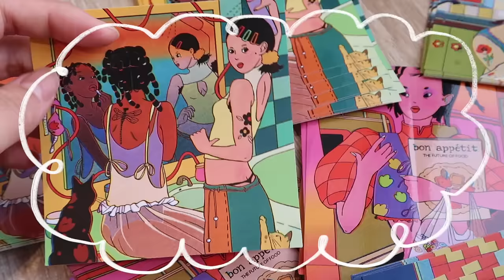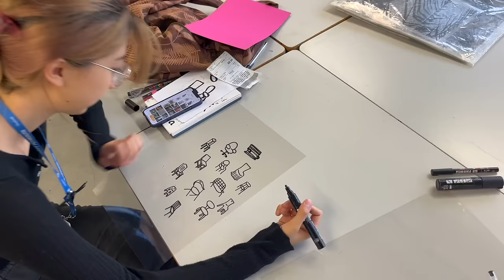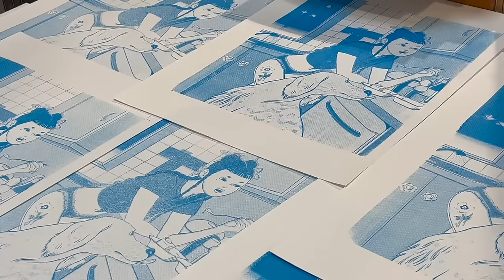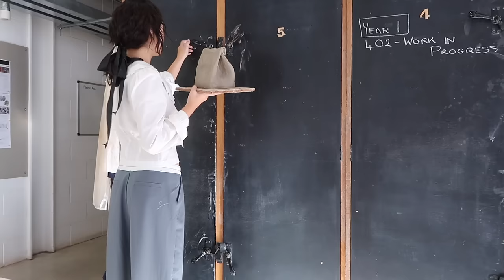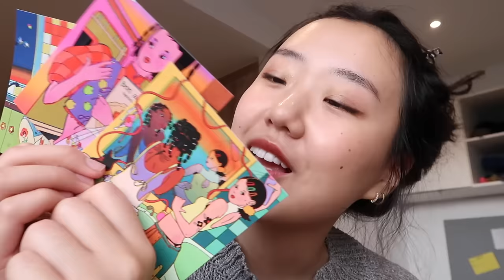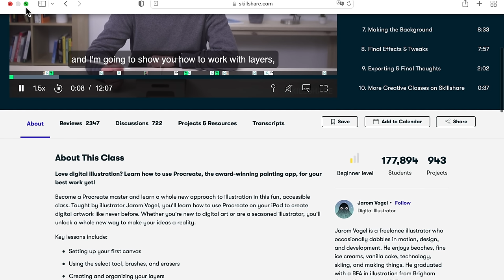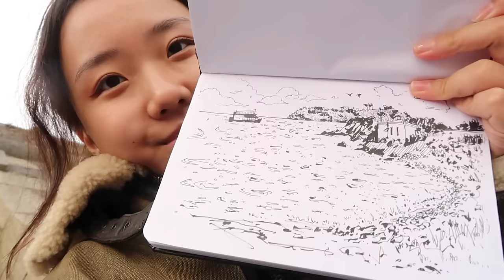art school in england: silkscreen, ceramics, sketchbook, textile art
took a break for one weekend, wasn't feeling the best and felt really rushed with posting content :( I really wanted to silkscreen something and also to get the footage for you guys, but the silkscreen labs have been weird about booking, and I wasn't able to get in there until recently! I hope you guys had a good couple of weeks 🥰🥰🌷💖 also, go check out

OUTFITS WORN
- army green parachute skirt : cop copine (depop)
- brown boots : franco sarto
- white blouse : aritzia
- everything else: thrifted!

50k lovelies